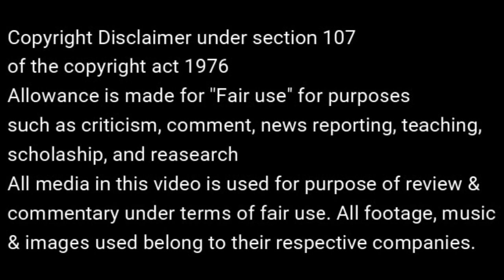Dimash & Super Vocal Boys "Queen Medley" (Reaction) | Димаш реакция 迪玛希 Singer 2019 (Multi SUB)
Check my list of scheduled next reaction on my Community Tab